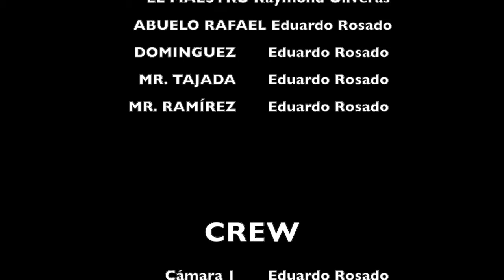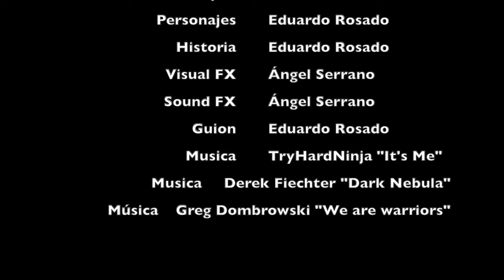POWER KIDS EP. 6: EL ENTRENAMIENTO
Kyky comienza su entrenamiento para aprender a usar la roca de la luz.